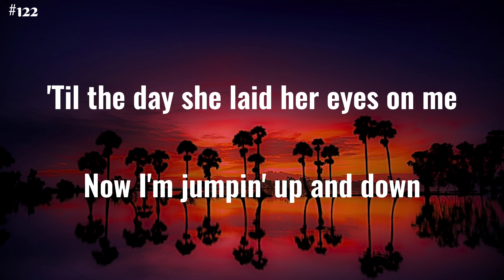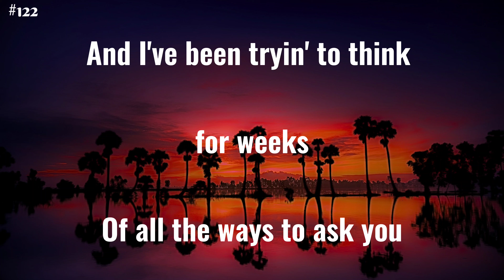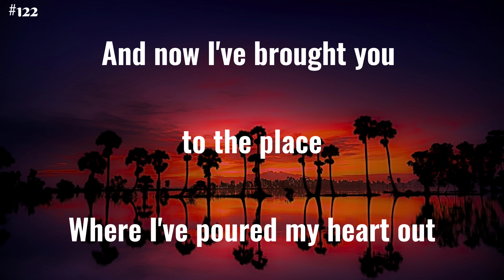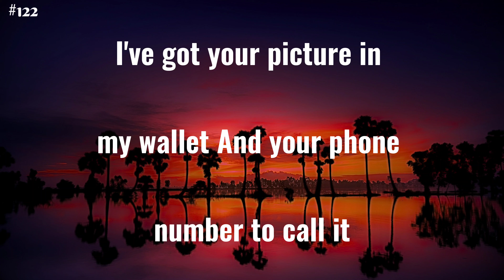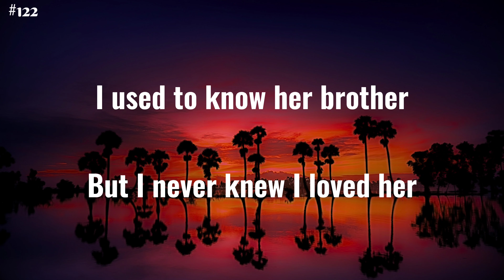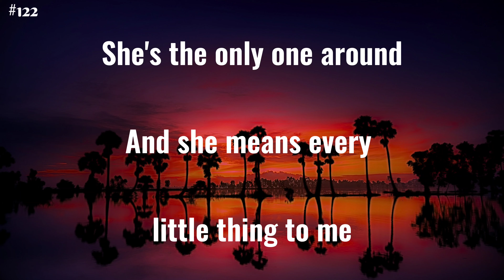Moment Of Truth (Lyrics) - FM Static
Follow: @fmstatic6081

Moment Of Truth - FM Static (Lyrics)

In the best years of our lives
With no way of knowing
When the wheel will stop spinning
Cause we don't know where we're going

On the best day of our lives
And it's a go
Let's make it last
So cheers you all to that
'Cause this moment's never comin' back

I used to know her brother
But I never knew I loved her
'Til the day she laid her eyes on me
Now I'm jumpin' up and down
She's the only one around
And she means every little thing to me

I've got your picture in my wallet
And your phone number to call it
And I miss you more
Whenever I think about you

I've got your mixtape in my Walkman
Been so long since we've been talkin'
And in a few more days
We'll both hooked up, forever and ever

On the west coast of America
And I've been tryin' to think for weeks
Of all the ways to ask you

And now I've brought you to the place
Where I've poured my heart out
A million times, for a million reasons
To offer it to you